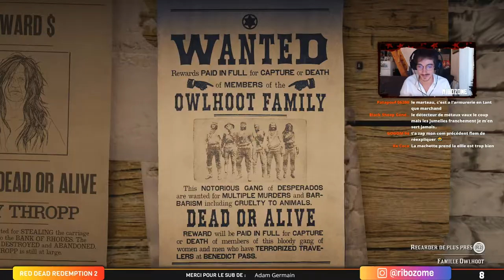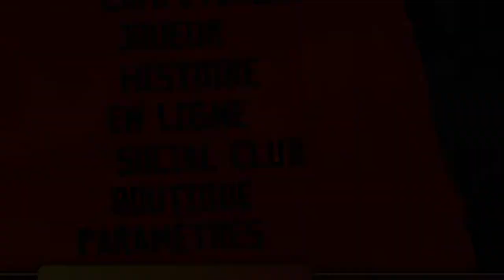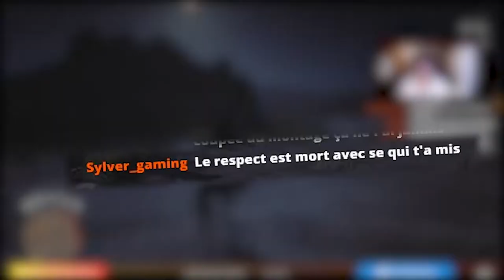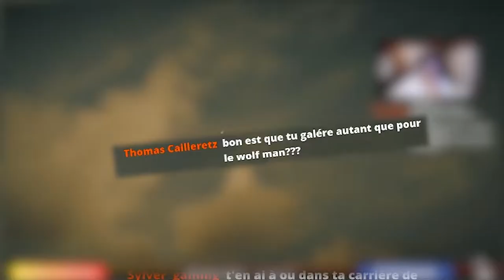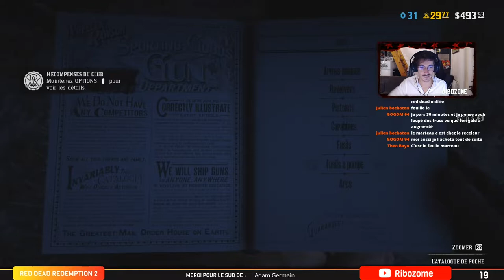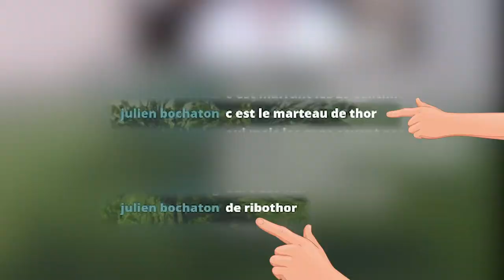#6 SAIGNER LA FAMILLE OWLHOOT | RED DEAD ONLINE 🔪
Aujourd'hui on va s'intéresser à la Famille Owlhoot dans Red Dead Online !

Enjoy et pensez au pouce bleu 👍🏼

Et salut les chasseurs aujourd'hui nous allons nous intéresser à la Famille Owlhoot (Howlhoot Family en anglais) dans le rôle de chasseur de primes dans Red Dead Online. Suite à la mise à jour hebdomadaire de Red Dead Redemption 2 nous pouvons désormais chasser et capturer vivant (ou mort) de nouvelles cibles légendaires ! 🤘🏼🔪💥

J'achète aussi une pelle ainsi qu'un marteau qui m'aidera énormément dan le futur pour faire une boucherie 🤘🏼😱